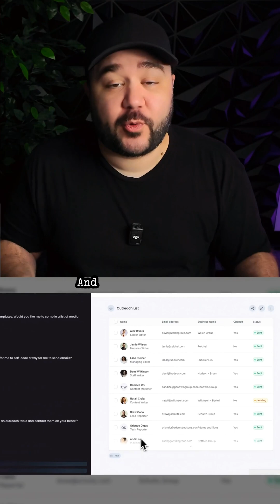AI Super Agents - alpha testing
Ever wish your tools could think with you?

Not just follow orders.
But like... solve problems, create new tools, and evolve while you're working?

Yeah. That exists now.

It’s called moxby — an AI workspace that upgrades itself to get the job done.

It self-codes. It self-improves. It collaborates with your team.

If you’re an early adopter who likes to break stuff (and brag about it later)…

Go get on the alpha list: moxby.com

Trust me — you’re gonna want to say you were here first.